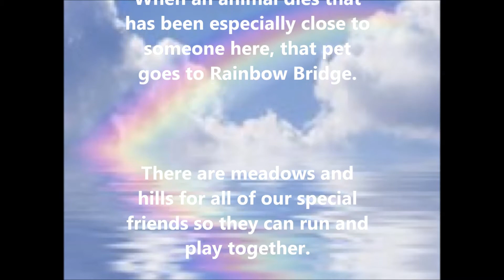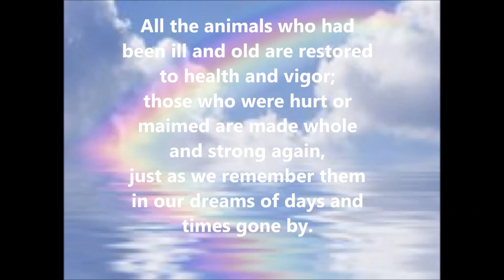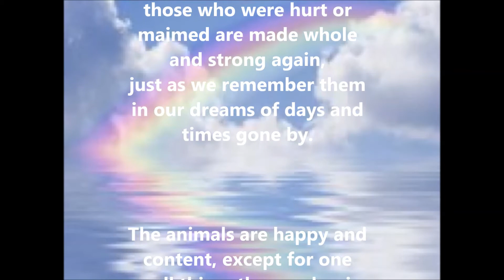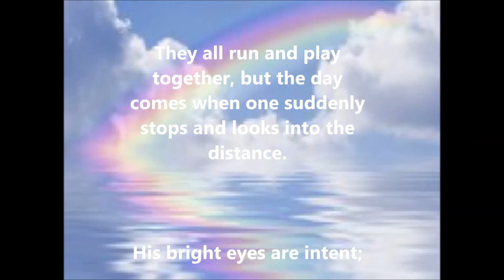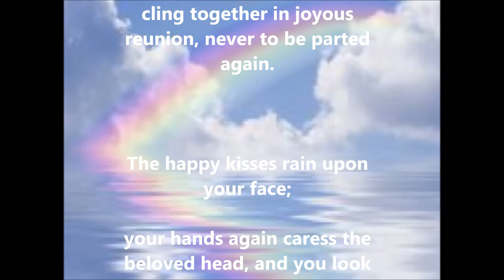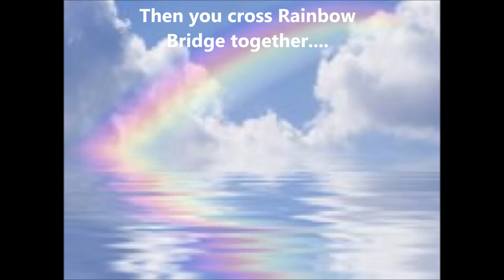Rainbow Bridge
dedicated to Mitsuno's friend and her pet...

When an animal dies that has been especially close to someone here, that pet goes to Rainbow Bridge.
There are meadows and hills for all of our special friends so they can run and play together.
There is plenty of food, water and sunshine, and our friends are warm and comfortable.

All the animals who had been ill and old are restored to health and vigor; those who were hurt or maimed are made whole and strong again, just as we remember them in our dreams of days and times gone by.
The animals are happy and content, except for one small thing; they each miss someone very special to them, who had to be left behind.

They all run and play together, but the day comes when one suddenly stops and looks into the distance. His bright eyes are intent; His eager body quivers. Suddenly he begins to run from the group, flying over the green grass, his legs carrying him faster and faster.

You have been spotted, and when you and your special friend finally meet, you cling together in joyous reunion, never to be parted again. The happy kisses rain upon your face; your hands again caress the beloved head, and you look once more into the trusting eyes of your pet, so long gone from your life but never absent from your heart.

Author unknown...